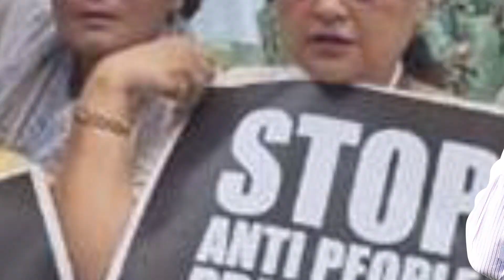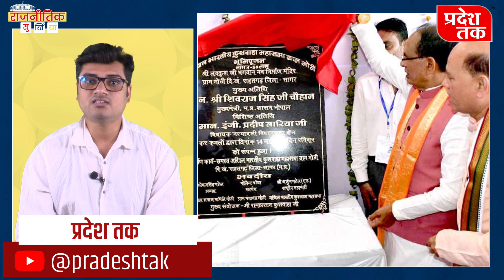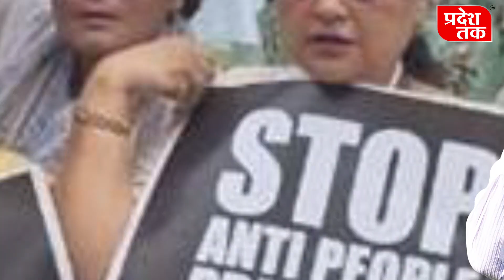कर्नाटक में कांग्रेस की प्रचंड जीत के बाद शुरू हुई मुख्यमंत्री बनने की रेस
कर्नाटक के बाद अब उसके पड़ोसी राज्य तेलंगाना की सियासत जोर पकड़ने लगी है, क्योंकि इस वर्ष के अंत में तेलंगना विधानसभा चुनाव होने वाले है। इसलिए कर्नाटक में मिली बड़ी हार से सबक लेकर भारतीय जनता पार्टी अब अपना पूरा ध्यान पड़ोसी राज्य तेलंगना पर लगा रही है। इसी के चले बीजेपी ने तेलंगाना के करीमनगर में 14 मई रविवार को "हिंदू एकता यात्रा" निकाली। जिसमें भाजपा कार्यकर्ता समेत हजारों की भीड़ सम्मिलित हुई। इस यात्रा में असम के मुख्यमंत्री हिमंत बिस्वा सरमा और तेलंगाना बीजेपी के मुखिया बंदी संजय कुमार भी शामिल हुए। इस दौरान हिमंत बिस्वा सरमा ने जमकर कांग्रेस और हिन्दू विरोधी राजनैतिक दलों पर निशाना साधा। सरमा ने कहा कि भारत जब तक हिंदू रहेगा, तब तक देश सुरक्षित रहेगा। उन्होंने प्रदेश की जनता से कहा आपको याद रखना है कि आज तक तेलंगाना में जो हुआ है, हमें उसे बदलना है. हमें तेलंगाना में एक हिंदू सिविलाइजेशन पर आधारित राम राज्य को लाना है।